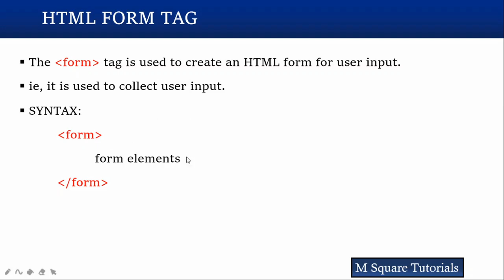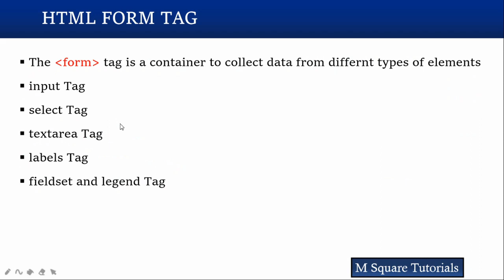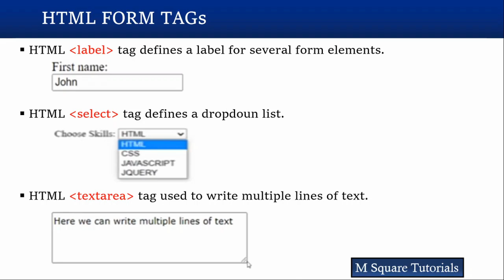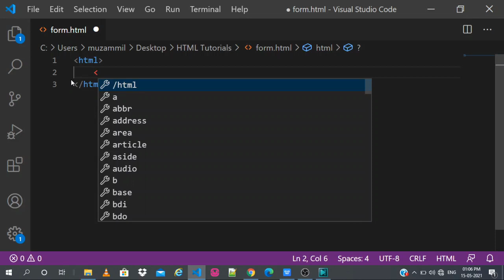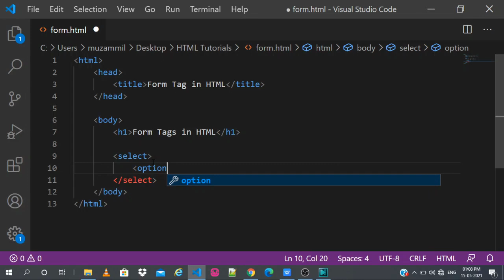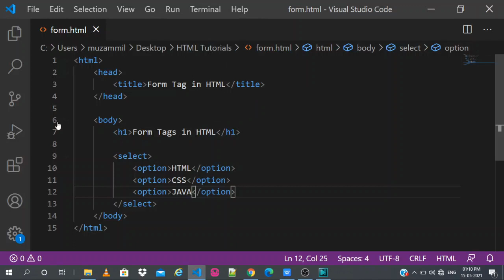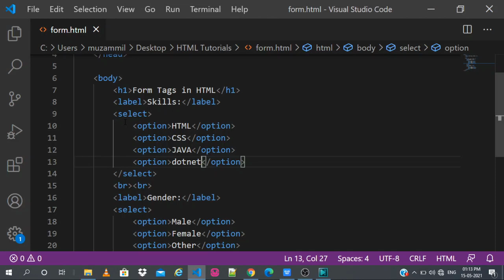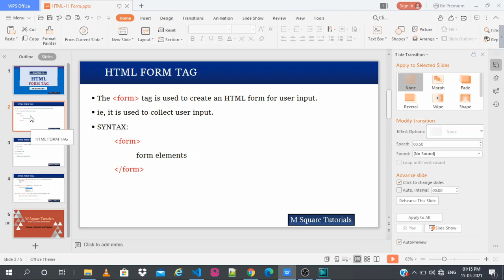Form Tag in HTML | Part 1 | for beginners in Kannada | HTML Class - 11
HTML Class - 11 | Form Tag in HTML | Part 1 | for beginners in Kannada
Select tag, label tag and textarea tag.